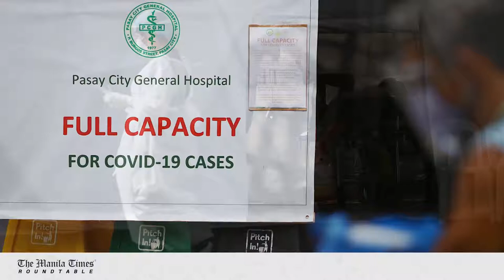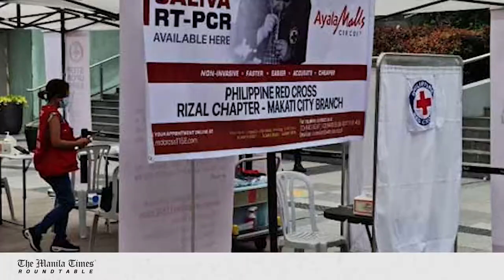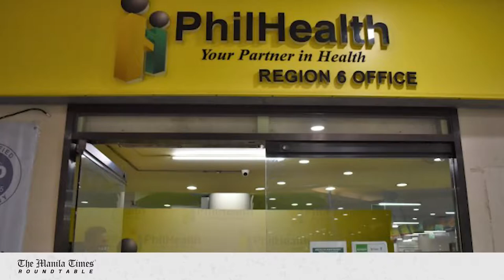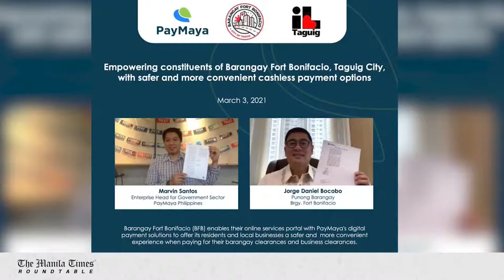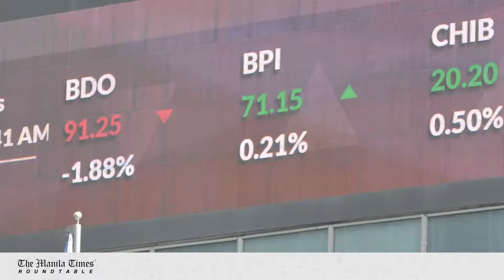The Manila Times Roundtable with Marikina Rep. Stella Quimbo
Marikina Rep. Stella Quimbo talks to The Manila Times about the Covid-19 pandemic, public health and Bayanihan 3.